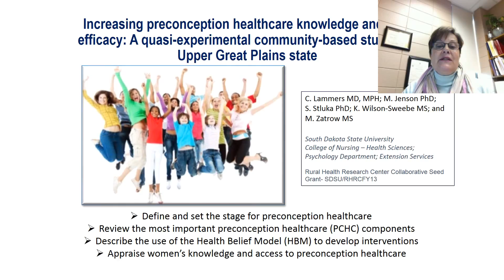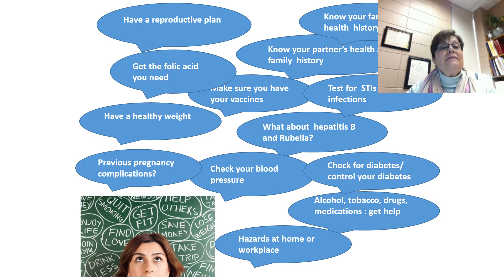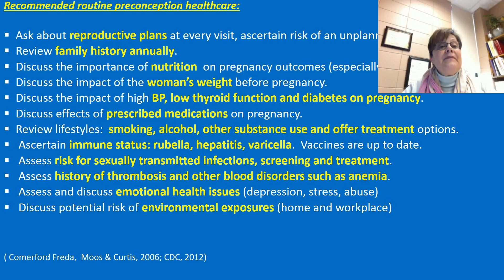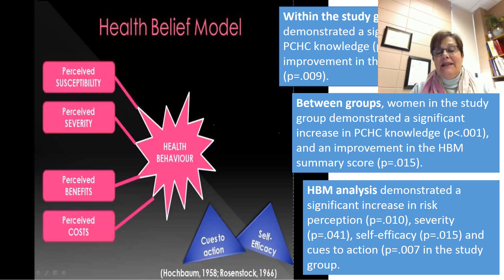Increasing women's preconception healthcare knowledge and self efficacy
Increasing women's preconception healthcare knowledge and self efficacy:  A quasi experimental community based study on Midwestern state - video poster by Cristina Lammers